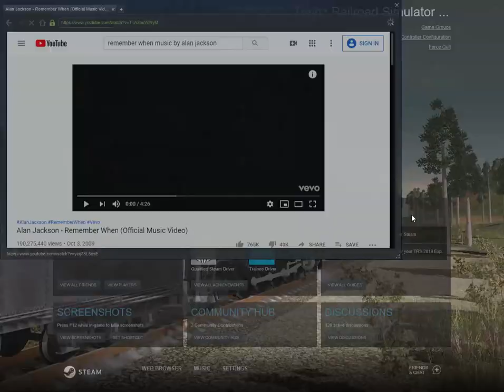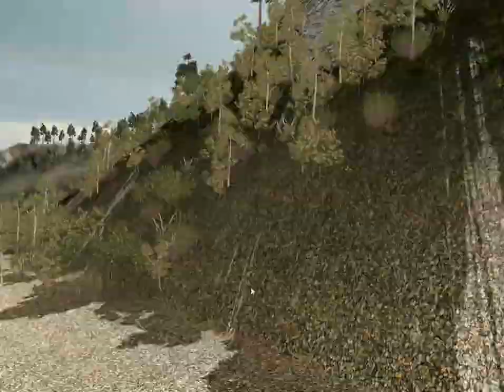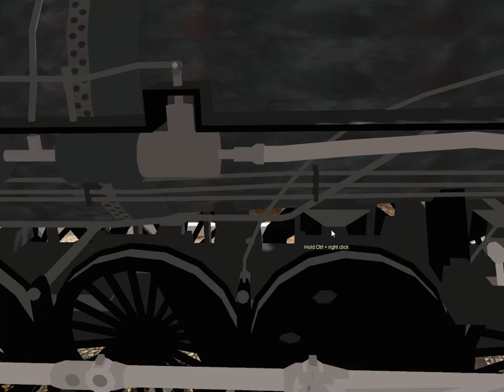Trainz Railroad Simulator 2019 | a old song about Clinch Field railroad 311 | requested by Max Lopez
guys welcome back to a new video.